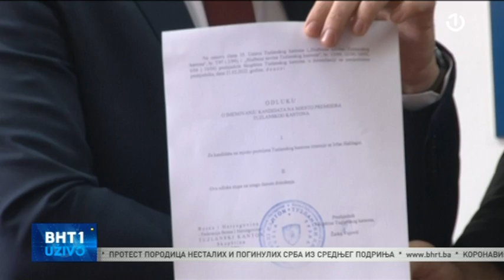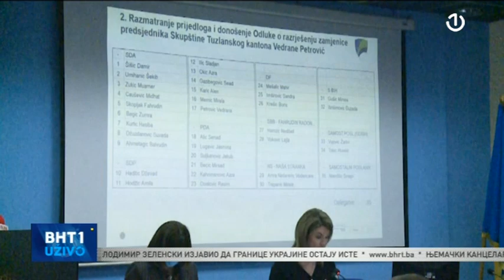Gost BHT1 Uživo bio je Fahrudin Skopljak, predsjednik Kantonalnog odbora SDA